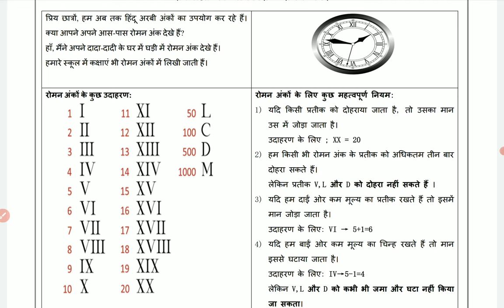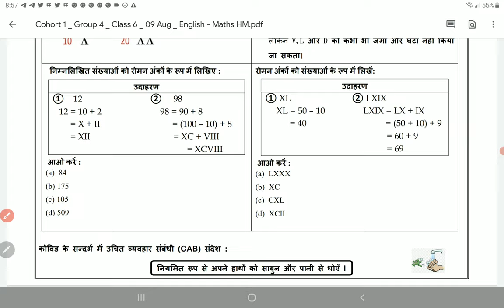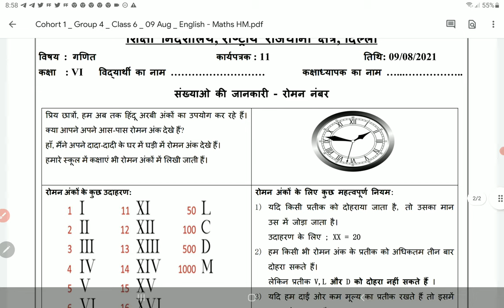Class 6 Maths Worksheet 11 Hindi medium 9 August 2021 | 6th Mathematics Worksheet 11 9 August | PCMB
Class 6 Maths Worksheet 11 Hindi medium 9 August 2021 | 6th Mathematics Worksheet 11 9 August | PCMB DIGITAL GURUKUL